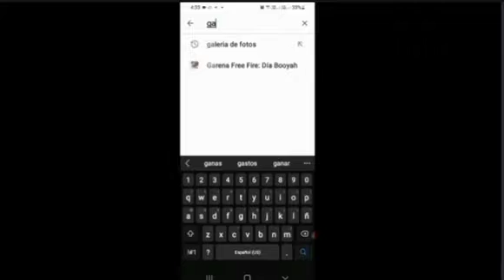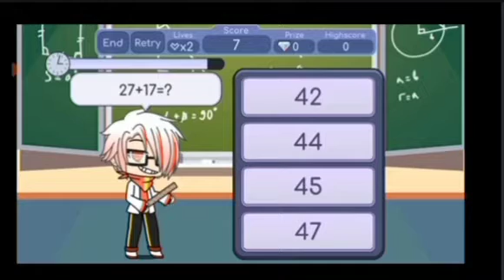Especial 1 k jugando al gacha life NOOOOOOO ( leer desc )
hice este video por una encuesta y como no me quería renderizar el video y por eso esta tan mala calidad